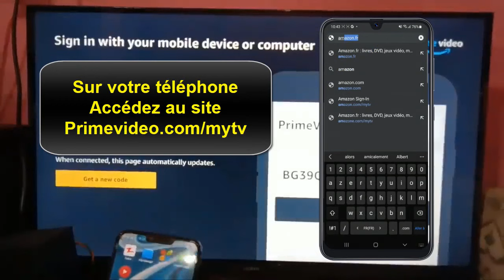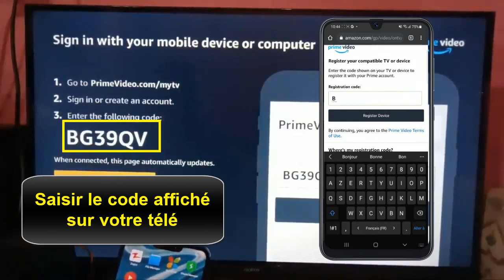Comment mettre prime video sur TV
Dans ce Tuto on va découvrir une technique pour apprendre comment entrer le code Amazon Prime sur TV pour savoir comment mettre Prime video sur TV

Comment mettre Amazon Prime sur la TV? comment regarder Prime video sur TV ?

Que vous envisagiez de vous abonner à Amazon Prime Video, ou que vous êtes déjà inscris au service , mais que vous regardez déjà Prime Vidéo sur votre téléphone portable ou PC, il est temps de savoir comment mettre Amazon Prime sur la télé sur un grand écran
c’est l’occasion de tester Prime sur votre grand écran et non en cachette dans votre chambre . Après tout, pourquoi se limiter à un petit écran lorsqu’on en a un plus grand à la maison.
Alors, quelles sont les options qui s’offrent à vous pour regarder Amazon Prime sur TV? comment mettre Amazone Prime sur ma TV? Jetons un coup d’œil de plus près sur comment mettre Amazon Prime sur TV

Dans ce Tuto on va vous montrer une astuce pour apprendre comment mettre Amazon Prime sur TV

Comment regarder Amazon Prime sur la télé et comment caster Amazon Prime
Allez sur les applications de votre télé et lancez Amazon Prime et ensuite se connectez sur votre Amazon Prime, un code sera affiché sur l'écran
sur votre téléphone ou votre ordi allez sur Primevideo.com/myTV . après avoir s'est connecté à son compte saisir le code affiché sur votre TV pour finalisé l'opération et connecter Amazon Prime sur TV

comment mettre Amazon Prime sur la TV
Voici comment voir Amazon Prime sur la TV étape par étape
1- Accédez aux Apps sur votre TV
2- Démarrez Amazon Prime
3- Connectez vous à votre cpùpte
4- Sur votre téléphone Accédez au site Primevideo.com/myTV
6- Saisir le code affiché sur votre télé
7- Félécitation votre télé est connecté à Amazon
8- Amusez vous
Voici donc comment mettre Amazone Prime sur ma

 J'espère que ce Tuto "Mettre Amazon Prime sur TV" était très utile pour vous et que vous avez appris comment mettre Amazon Prime sur la tele

N'hésitez pas à partagez ce Tuto avec vos amis et vos membres de la famille pour leur apprendre comment mettre Prime video sur la tele

Si vous avez des questions sur le sujet  "comment voir Amazon Prime sur la télé" n'hésitez pas à les poster sur les Commentaires

Tuto : comment regarder Amazon Prime sur TV
catégorie : comment regarder Prime video sur la TV